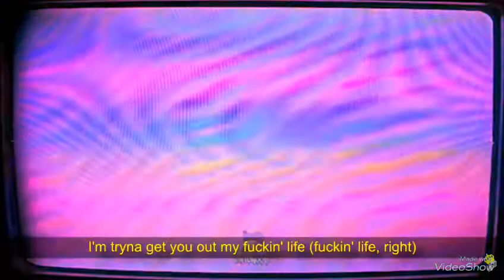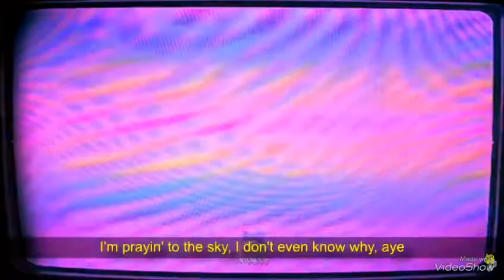Prying to the sky lil peep lyrics